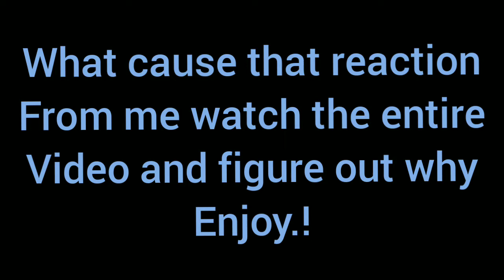Q's and A's ( the whole truth) not really 🤓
lil_ejjj_361
ej.gonzales613
EligioGonzales6